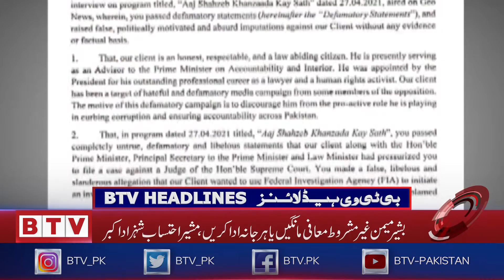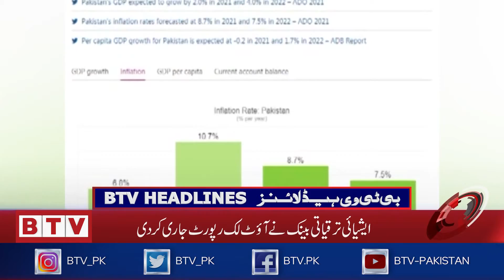BTV​ Headlines 1800 PST - 29th April 2021 - BTV​ - Badar​ Television​